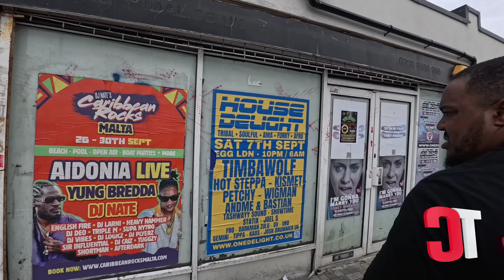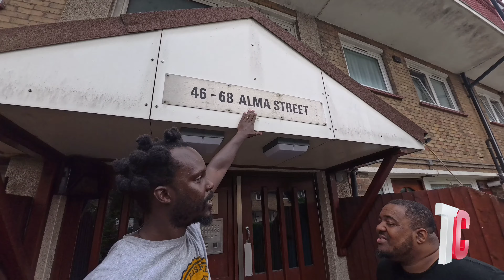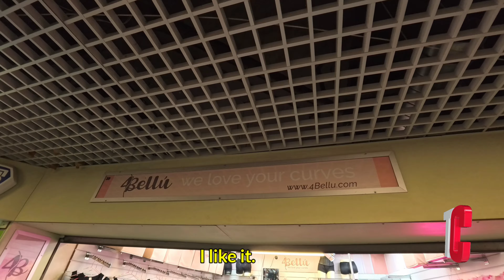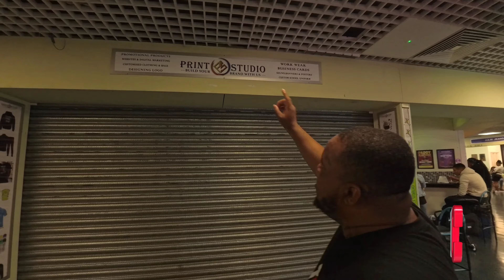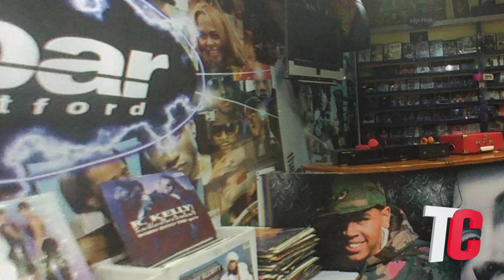One Of Newham's Most Dangerous Estates Before The Olympics 🇬🇧 Featuring Blackman Da Traveller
IN THIS EPISODE @DjMagicJay  MEETS UP WITH @BlackmanDaTraveller AS HE TAKES US DEEP INSIDE NEWHAM WHERE HE GREW UP IN MARYLAND E15. HE TAKES US AROUND ALMA STREET ESTATE THAT USED TO BE ONE OF THE MOST DANGEROUS AREAS IN NEWHAM.
HE ALS HE SHOWS US AROUND SOME OF STRATFORD AND WHERE UK RAPPER J HUS WAS FROM.

TIME STAMPS
00:00 - INTRO
04:13 - ALMA STREET ESTATE
19:53 - HOW BLACKMAN GOT INTO YOUTUBE
25:00 - STRATFORD
37:50 - MARYLAND HIGH STREET
40:42 - NEW PLAISTOW ROAD
45:36 - J HUS
47:50 - OLD STRATFORD REX NIGHT CLUB
54:22 - OUTRO

DJ MAGIC - JAY  SOCIALS